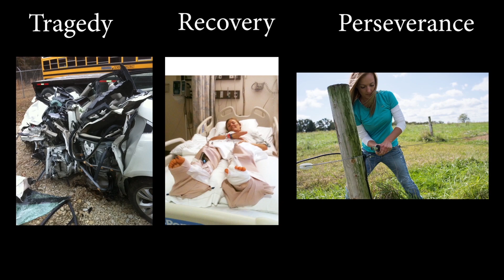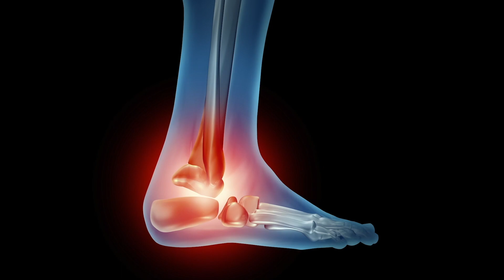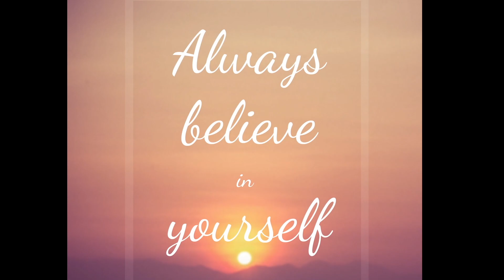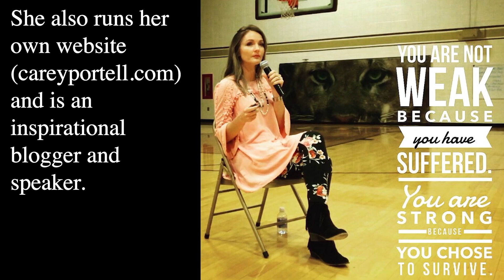AgriSafe Interview with Carey Portell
Take a look at their website to see what they are all about.

I listened to Natalie Roy and Linda Emanuel in 2018 and met with them after speaking at the FarmHer conference in  KC, MO.

Since I am a partially disabled cattle farmer and also speak about safety on the farm, we had a natural connection in protecting other farmers.
AgriSafe was formed by nurses passionate in helping farmers use better safety measures while working .